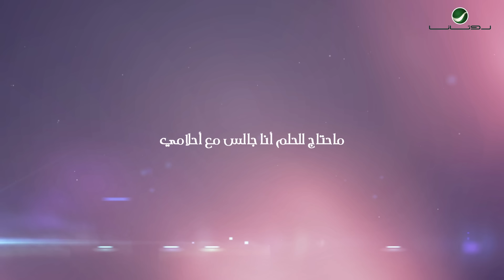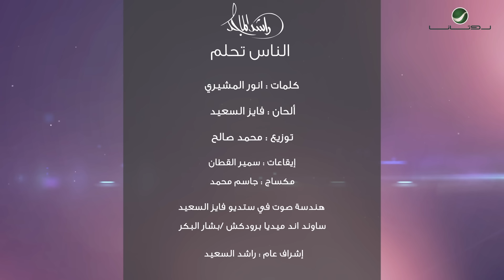راشد الماجد - الناس تحلم (النسخة الأصلية) | 2020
أشترك الآن في قناة الفنان راشد_الماجد للحصول على أجدد أصداراته الفنية

Rashed Almajid - Elnas Tehlam (Official Audio) | 2020

كلمات : أنور المشيري
الحان : فايز السعيد
توزيع : محمد صالح
وتريات : تامر فيصي
ايقاع  : سمير القطان
مكساج وماسترنج : جاسم محمد
هندسة صوت في ستديو فايز السعيد ساوند امد ميديا برودكش : بشار البكر
اشراف : راشد السعيد

ـــــــــــــــــــــــ
تابع الفنان راشد الماجد الآن على الصفحات الرسمية